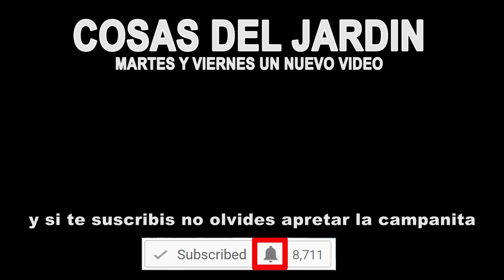MI CULTIVO DE CEBOLLA ESTÁ EN PELIGRO! QUÉ PASA SI FLORECE LA CEBOLLA?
Esta semana descubrí algo terrible en mi cultivo de cebolla y es que descubrí que estaba floreciendo. Voy a contarte por qué florece la cebolla y qué hay que hacer si la cebolla florece.